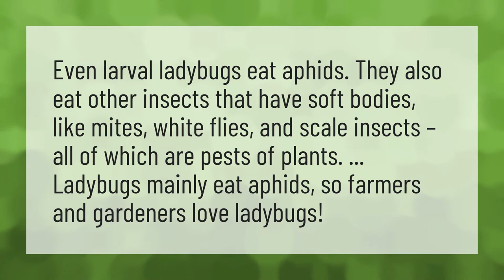Do all ladybugs eat aphids?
House Sparrows Eat • Do all ladybugs eat aphids?